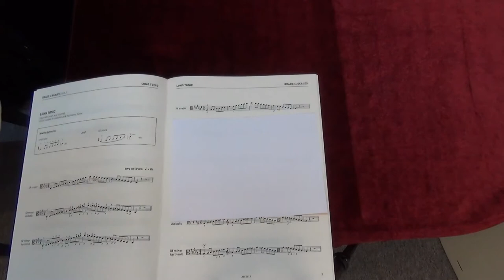ABRSM Viola Grade 6 scales and arpeggios - F# major scale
ABRSM
Viola Exam scales and arpeggios
Grade 6
F# major scale